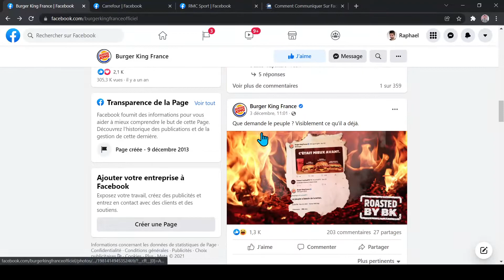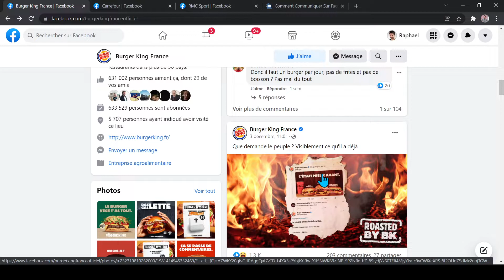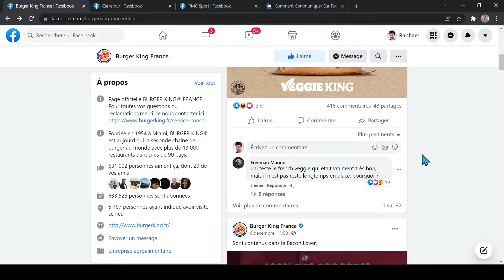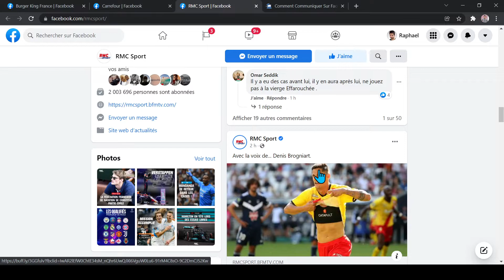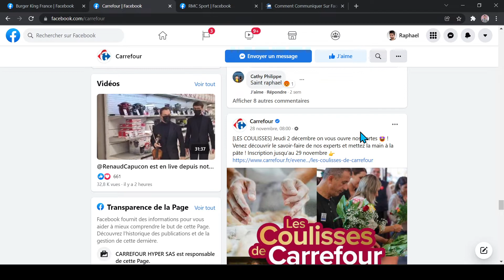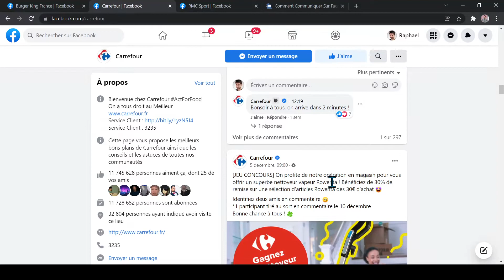[Formation Facebook] Cours N°24 : COMBIEN De PUBLICATIONS PAR JOUR Faut-Il PUBLIER Sur FACEBOOK ?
Pour savoir Combien de posts par jour, publier sur Facebook, il faut analyser ses statistiques et s'adapter à ses abonnés. L'état de votre page est à prendre en considération. Une jeune page aura toujours besoin de publier plus souvent qu'une page ayant déjà des milliers d'abonnés.
Il faut aussi prendre en compte votre activité. Je vous explique tout cela dans cette vidéo avec quelques exemples de grandes marques ;)

Plan de la vidéo :
00:00 Combien de publications publier par jour sur facebook
01:04 Publier une fois par jour sur facebook ?
03:28 Publier plusieurs fois par jour sur facebook ?
04:33 Publier une fois tous les deux-trois jours ?
06:05 A quelle heure publier sur facebook ?

Pour bien communiquer sur Facebook, il faut utiliser les outils que Facebook nous donne comme les pages, les groupes ou encore les événements. La mise en avant d'une publication peut se faire sur un groupe ou un évènement donc profitez-en ! Découvrez mon guide gratuit pour savoir comment bien communiquer sur Facebook

Je vous explique aussi dans cette autre vidéo quelles sont les statistiques qui sont les plus importantes pour que vous puissiez appliquer ensuite une réelle stratégie de contenu sur votre page Facebook.

Je vous invite à découvrir mes autres vidéos sur ma chaine, vous apprendrez notamment comment créer une boutique sur facebook qui sera très utile si vous souhaitez vendre des biens ou des services.